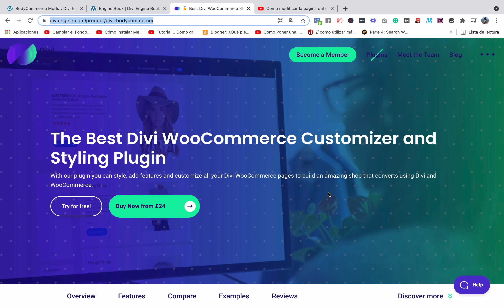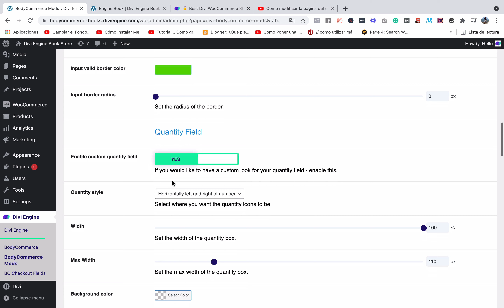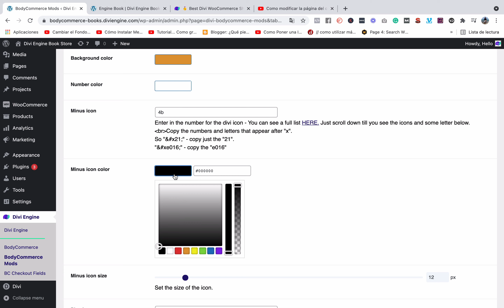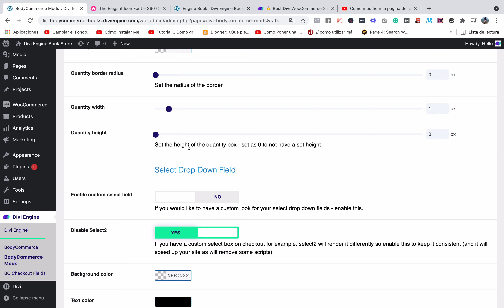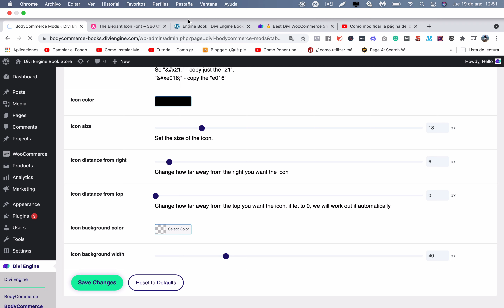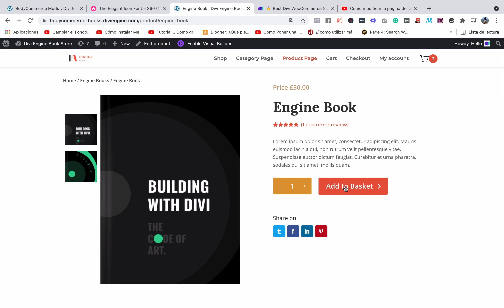Cómo modificar el campo de cantidad de la página de producto en Divi y WooCommerce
En este tutorial modificar el campo de cantidad de la página de producto en Divi y WooCommerce 🤩